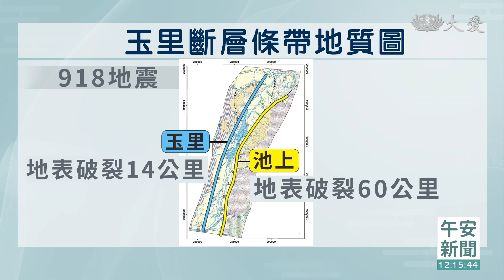918強震後 玉里斷層帶增長3公里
台灣位在板塊交接帶，斷層很多，而在918地震後，中央地質調查所調查震央附近的斷層，發現破裂長度都增加，現在擔心的就是、花蓮瑞穗到鳳林這一段，能量還沒釋放完全，呼籲有受損的建築物，要盡快提升耐震能力。

918強震造成花東地區建築物及橋梁受損，引發各界關注東部的斷層分布，根據地調所調查，斷層竟然變長了，918地震造成玉里斷層地表破裂長達14公里，其中3公里是新增部分，還有池上斷層地表破裂更是長達60公里。

台大地質科學系教授 吳逸民：「像氣象局的地震規模 芮氏規模6.8，學界有一種叫地震矩規模 它接近7.0，那當然就會造成很強的這個震動，才會導致這些橋梁的斷裂。」

玉里及池上斷層相加長度，已接近引發921大地震的車籠埔斷層，由於斷層長度和地震規模成正比，未來在918地震相同的地表破裂處，是否可能再發生規模更大的地震，值得關注。

台大地質科學系教授 陳文山：「這10年來看 ，瑞穗這一帶到鳳林這一帶，陸陸續續 每5年-6年，6年-7年就有規模6.4 6.5的地震，甚至6.0的地震今年就有啊，所以我們認為這種6.0的地震，都只是釋放一點點能量而已，還沒有完全一次釋放光就是了 。」

專家建議，歷經地震後，有遭受損害的建築物必須加強地震勘查，避免再次遭受破壞。

台北報導：蔡佩吟 李建寬